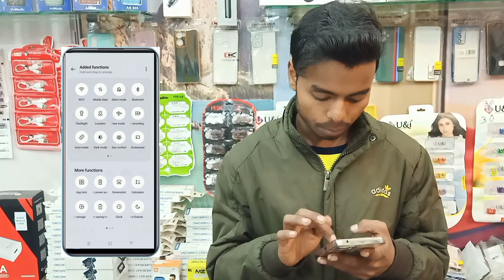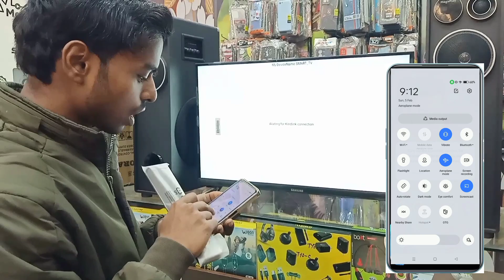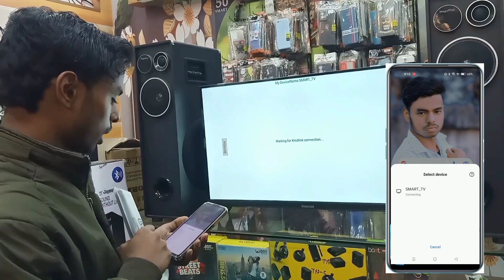मात्र दो Minutes में मोबाइल से Led Tv को connect करे|Full Details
So dosto jaise ham aaplogo ko bataye ke led tv ko mobile se kaise connect kiya jata hai
mujhe ummed hai ke ye video bahut hi pasand aaya ho ga

Milte hain jaldi he next video me to video kaisa laga comments section me jarur batan aur next video me Kaya Unboxing video dekhna hai jarur batana